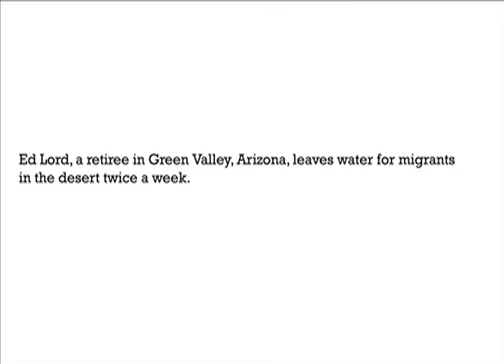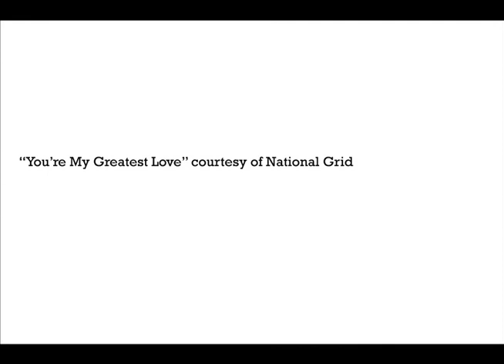Perils for Migrants Crossing the Arizona Desert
Ed Lord, a retiree from Green Valley, Arizona, leaves water for migrants in the desert nearby his home twice a week.

In this video, he explains the perils of crossing the desert to an educational delegation from Long Island.

Since 1994, there have been more than 6,000 confirmed deaths on the border, and a multitude more that are unconfirmed.